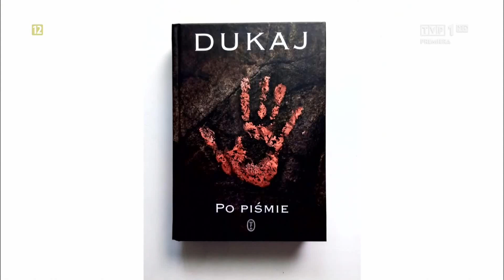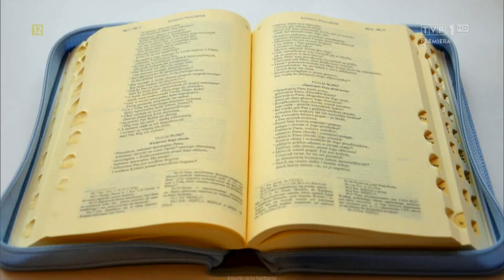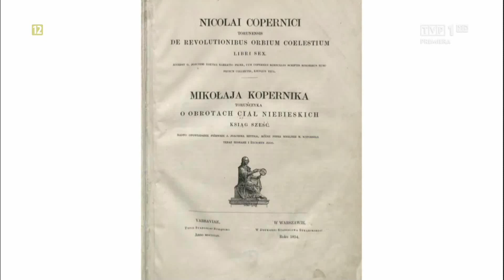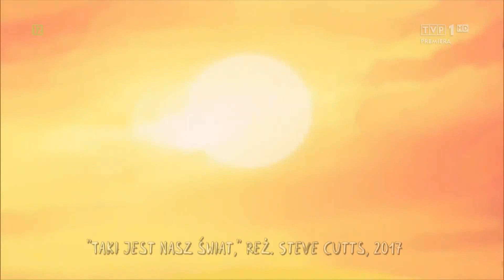Tanie Dranie. Pismo, pismo i po człowieku.